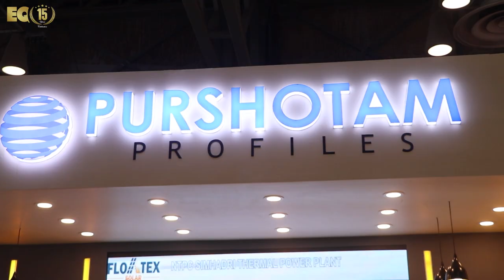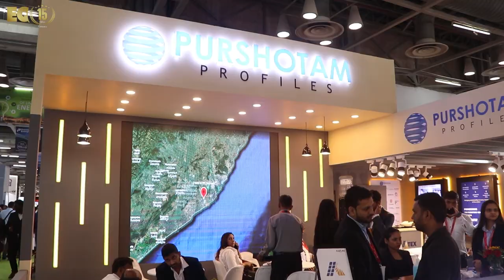EQ In Exclusive Conversation With Ms. Rupali Paul - Solar Division Head